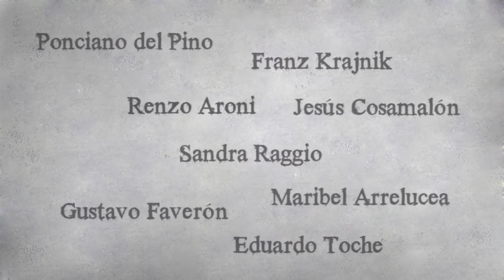Video promocional de Viceversa N°2 - Cuadernos de Trabajo sobre Interculturalidad